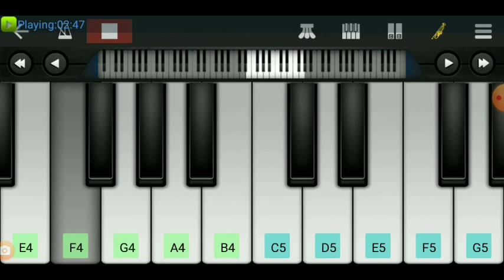Tumahara Chahne Wala ! musicbaba ! Piano Tutorial ! walk band cover